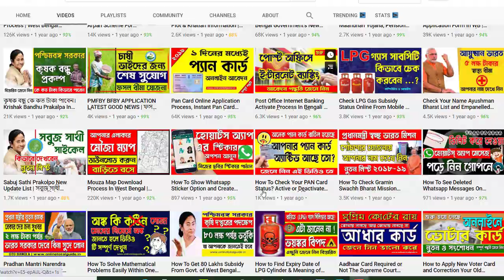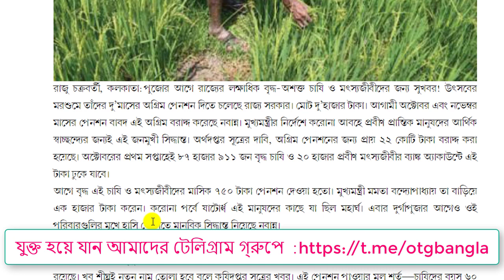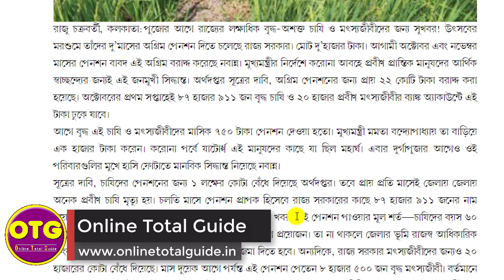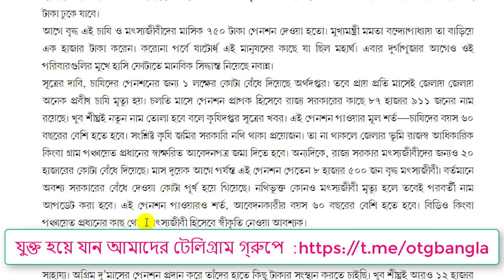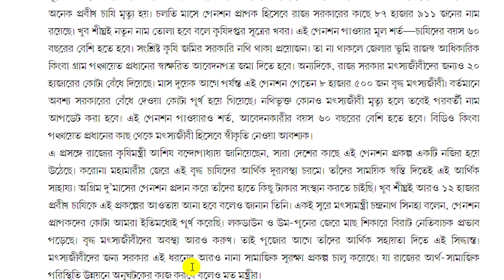পুজোর আগে ব্যাঙ্ক একাউন্ট এ ২০০০ টাকা | Old Age Farmer and Fishery Pension Scheme In West Bnegal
In this video " পুজোর আগে ব্যাঙ্ক একাউন্ট এ ২০০০ টাকা | Old Age Farmer and Fishery Pension Scheme In West Bnegal " you will get a complete reference regarding pension distributing information in west bengal government.

Related Topic :
old age pension west bengal online apply 2020,
old age pension scheme in west bengal online apply,
old age pension scheme in west bengal pdf bengali,
farmers old age pension west bengal,
indira gandhi national old age pension scheme west bengal,
farmer pension west bengal,
pension west bengal apply online,